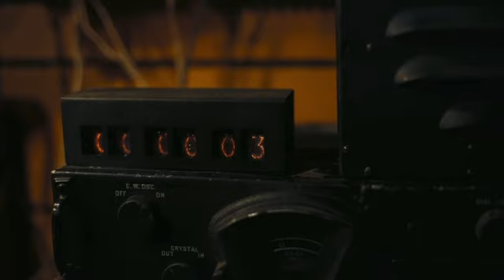Oppenheimer but with despicable ME ost